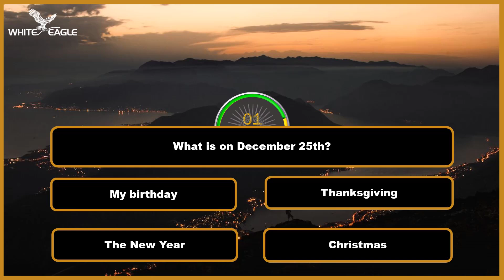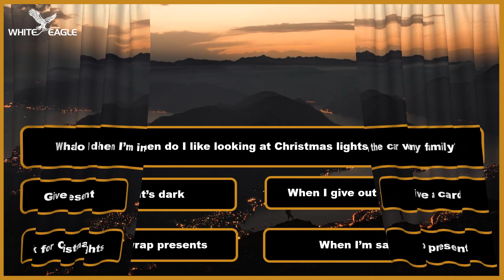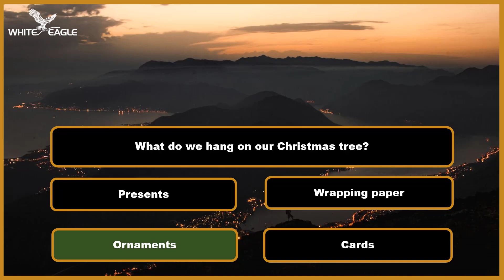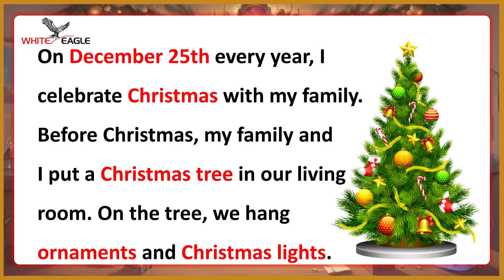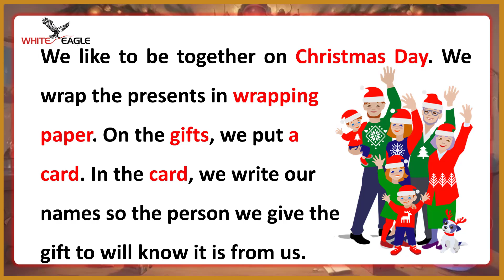Improve Your English (Celebrating Christmas with my Family) | English Listening Skills Everyday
In this video, we will help you improve your English language skills through a Christmas celebration with our family. Join us as we engage in various activities and conversations, providing you with excellent English listening and speaking practice.

The Christmas season is the perfect time to immerse yourself in English-speaking environments and enhance your language abilities. Through our lively interactions, you will develop crucial language skills, including vocabulary expansion, grammar usage, and pronunciation improvement. Additionally, we will offer valuable tips and exercises to further strengthen your English proficiency.

By watching this video, you will gain valuable insights into English sentence structures and conversational techniques, helping you communicate more effectively in daily life. Moreover, you will become more familiar with common English idioms and expressions, enabling you to engage in natural and meaningful discussions with native speakers.

Whether you are a beginner, intermediate, or advanced English learner, this video is designed to cater to all proficiency levels. By actively participating in our Christmas celebration, you will enhance your listening skills, comprehend various accents, and boost your overall English comprehension.

Don't miss out on this opportunity to improve your English while celebrating with our family!